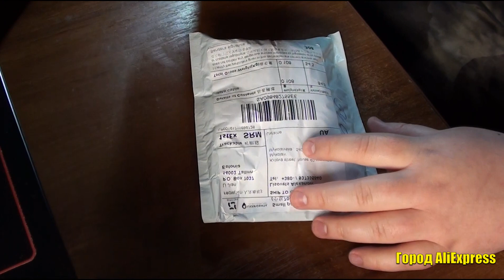Зарядное устройство KUULAA 36 Вт USB QC 3.0 + Type-C PD 3.0 и кабель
ЗУ не греется, отдает четко заявленное на два порта.  Кабель шикарный, с эффектом памяти, передает данные и QC 3.0.